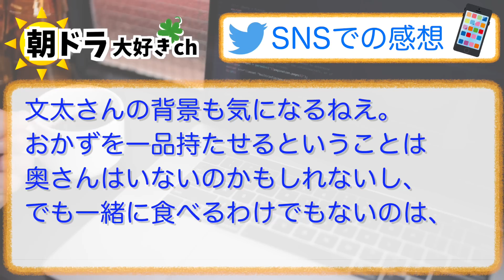【らんまん】みんなの感想は？5月31日水曜【朝ドラ反応集】神木隆之介 浜辺美波 志尊淳 要潤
⬇︎ムック本がこちらから購入できます⬇️
らんまん Part 1 (NHKドラマ・ガイド) ムック本（紙）：
らんまん Part 1 (NHKドラマ・ガイド) ムック本（電子書籍版）：

【出演者】
神木隆之介、浜辺美波、志尊淳、伊礼彼方、山脇辰哉、前原滉、前原瑞樹、牧瀬里穂、要潤 ほか、語り／宮﨑あおい

NHK 総合（月～土）午前 8：00～／［再放送］（月～土）午後 0：45～ ※土曜は1週間を振り返ります。
［土曜の再放送］（日）午前 11：00～（翌・月）午前4：45～
NHK BSプレミアム・BS4K（月～土）午前 7：30～／［再放送］（土）午前 9：25～※月～金を一挙放送